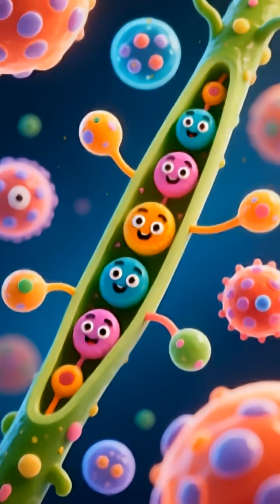The Secret Superpower of Limb Regrowth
Imagine losing a limb and watching it regrow! Explore the mind-blowing science behind nature's masters of regeneration.